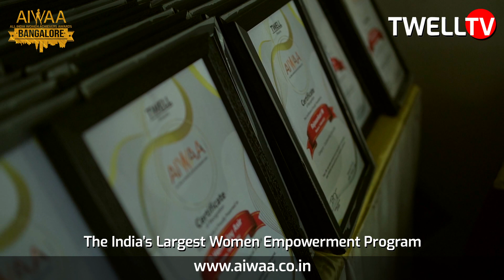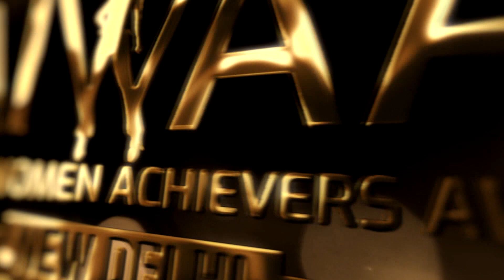Lakshmi Swaminathan bags the Aiwaa Awards 2022 at Bangalore | Twell Magazine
Lakshmi Swaminathan from Chennai received the All India Women Achievers Award -2022 in the Category Outstanding Educator, which was held in Bangalore on September 25th, 2022.